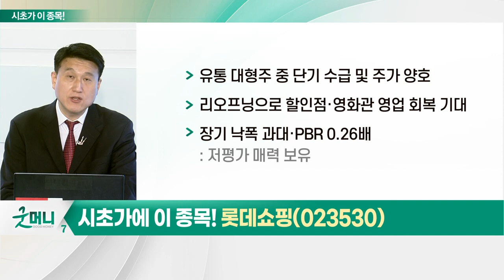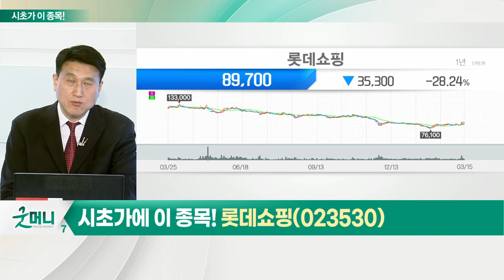롯데쇼핑(023530)... 유통주_시초가에 이 종목 (20220316)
- 코로나19 영향, 이커머스·고가 제품 매출 증가
- 올해 1월 유통업 매출 13.9% 증가
- 백화점, 명품 매출 꾸준한 증가
- 할인점·면세점, 팬데믹 영향 지속에 실적 부진
- 편의점, 전반적 양호… 업체 간 차별화 진행 중
- 전체 지수 대비 양호한 업종 지수
- 유통업 內 수급 개선 종목 관심 필요

- 유통 대형주 중 단기 수급 및 주가 양호
- 리오프닝으로 할인점·영화관 영업 회복 기대
- 장기 낙폭 과대·PBR 0.26배
- 올해 예상 영업이익 4,677억 원·순이익 853억 원
- 수급 개선 여부 확인 필요
- 분할 매수 관점 접근 유효